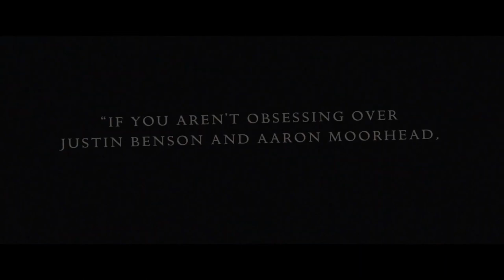SYNCHRONIC Full Trailer (2020) Anthony Mackie, Jamie Dornan Sci-fi Movie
Watch the trailer for Synchronic, a mind-bending thriller sci-fi movie starring Jamie Dornan and Anthony Mackie.

When New Orleans paramedics and longtime best friends Steve and Dennis are called to a series of bizarre, gruesome accidents, they chalk it up to the mysterious new party drug found at the scene. But after Dennis’s oldest daughter suddenly disappears, Steve stumbles upon a terrifying truth about the supposed psychedelic that will challenge everything he knows about reality—and the flow of time itself.

Written and Directed by Justin Benson & Aaron Moorhead
Starring: Anthony Mackie, Jamie Dornan, Katie Aselton, Ally IIoannides
Releasing on October 23, 2020